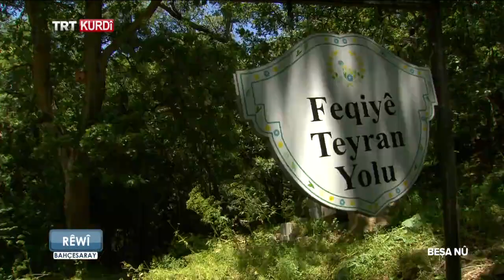RÊWÎ (YOLCU) BEŞA 282 (VAN-BAHÇESARAY)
RÊWÎ (YOLCU) BEŞA 282

Bernameya Rêwî (Yolcu) bernameyeke geşt û gerê ye û dever bi dever digere, kevneşopî, çand û hunera wî derî bi awayekî zelal tînê ser ekrana we. Herwiha di bernameyê  de ligel rûspiyên Kurd jî hevpeyvînên rengîn tên kirin...